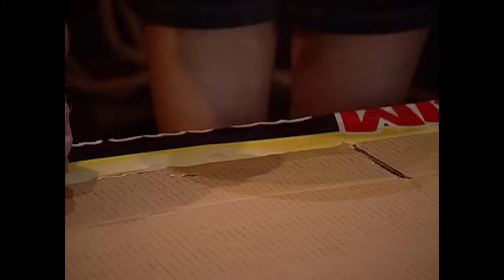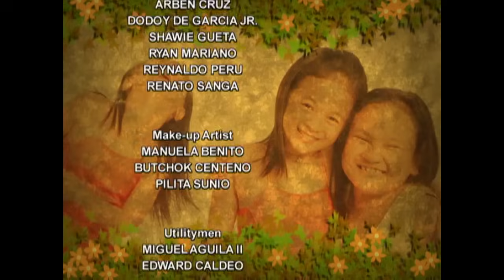Princess Charming: Full Episode 35 (Stream Together)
Amparo (Chanda Romero) is shocked after hearing Loretta’s (Dexter Doria) voice when she already ordered her hired killers to kill the former. On the other hand, Princess (Krystal Reyes) eagerly wants to go home, even though the lady they met takes good care of them.

‘Princess Charming’ stars Krystal Reyes, Eunice Lagusad, Zoren Legaspi, Carmina Villaroel. Watch the full episodes of PrincessCharming and other GMA programs